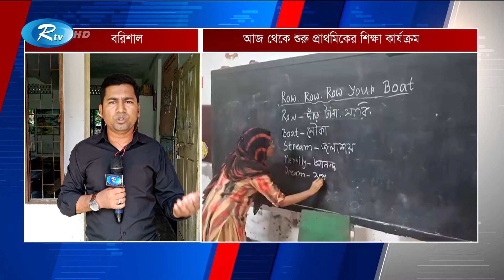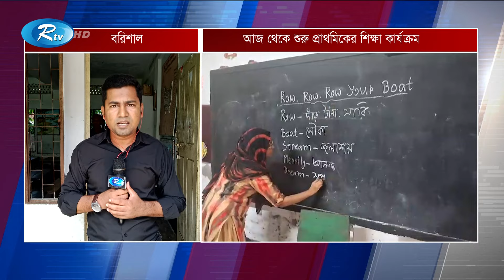শিক্ষার্থীদের উপস্থিতির খবর জানাতে বরিশাল থেকে সরাসরি | Barisal | School | rtv news